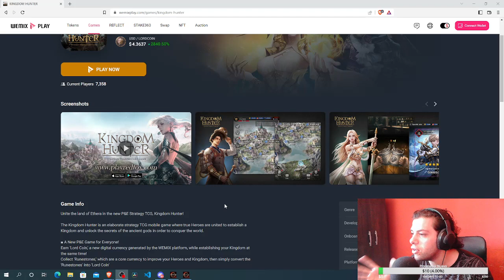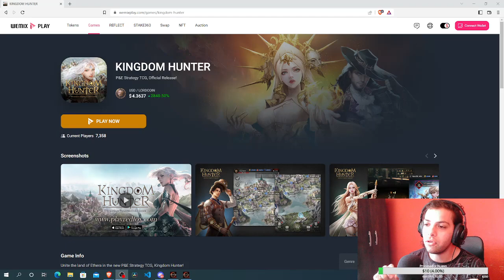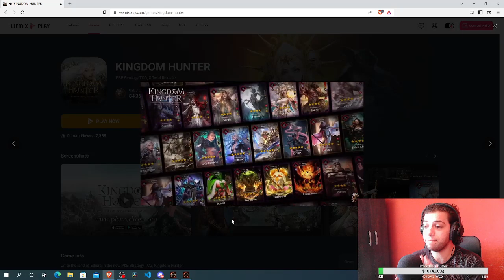KINGDOM HUNTER | NUEVO JUEGO PLAY to EARN